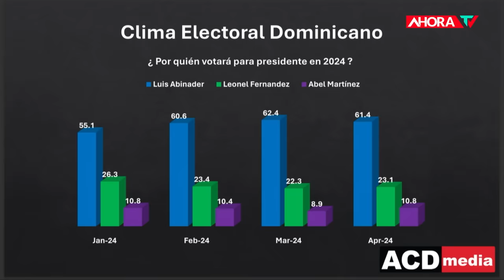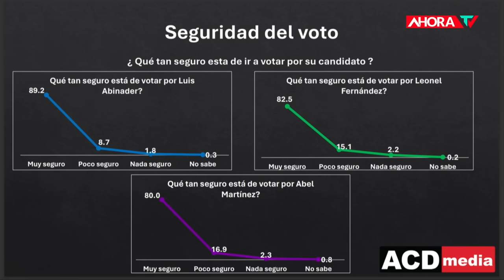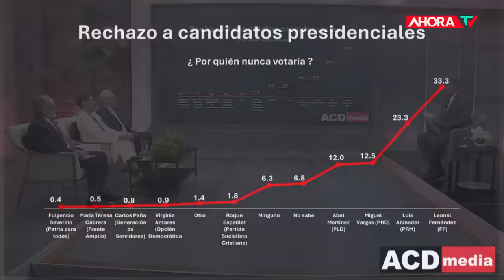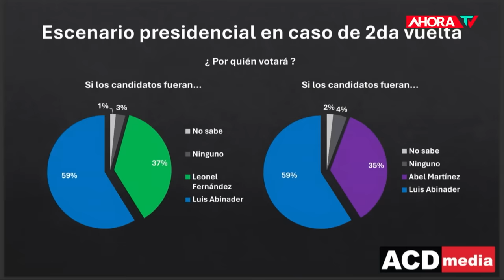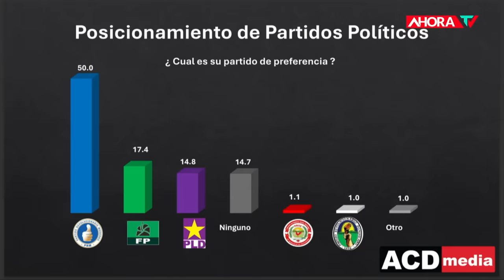14va Encuesta del Grupo ACD Media | Abinader con el 86.9%, Leonel con 8.8% y Abel con 1.8%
Encuesta ACD Media "Clima Electoral"

14va Encuesta de Opinión Pública del Grupo ACD Media

- ¿Quién cree que ganaría en la 1era vuelta?

Luis Abinader con el 86.9%, Leonel Fernández con 8.8% y Abel Martínez con 1.8%